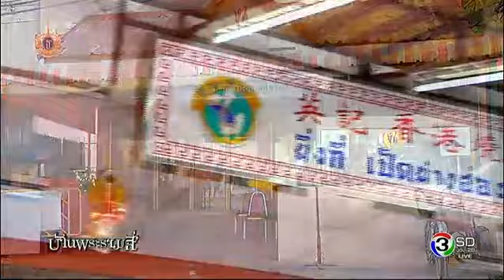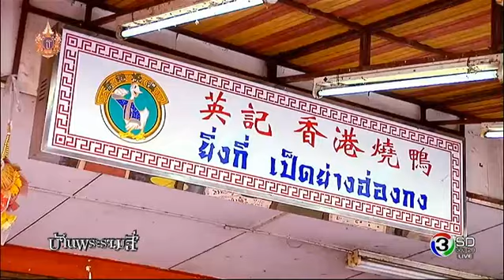บ้านพระรามสี่ | คุณกร จงจารุกวิน เจ้าของร้าน ยิ่งกี่ เป็ดย่างฮ่องกง | 25-03-58